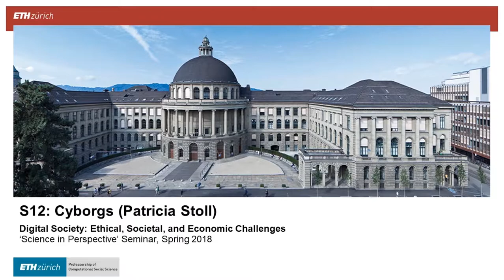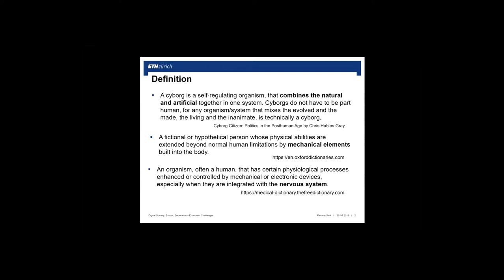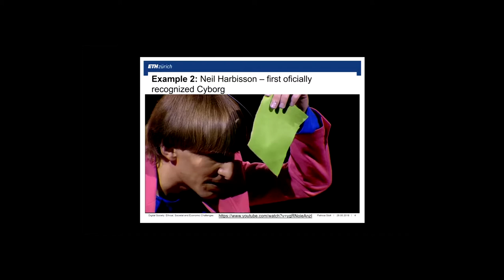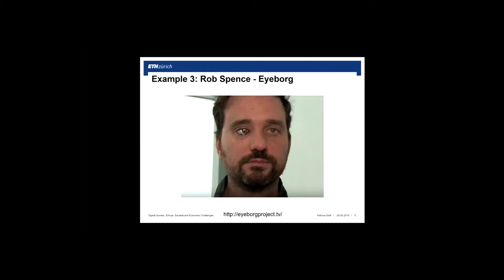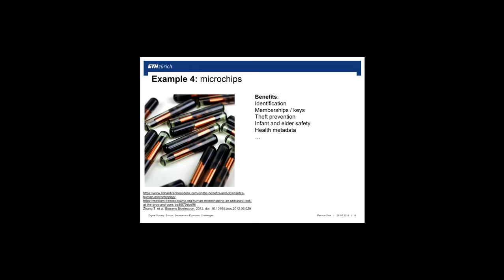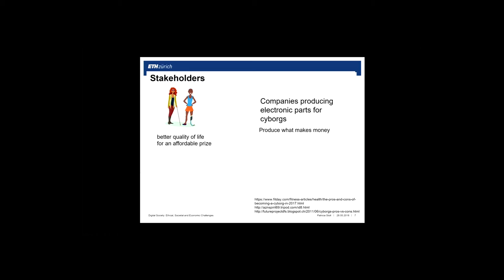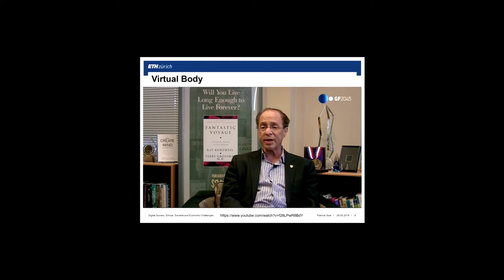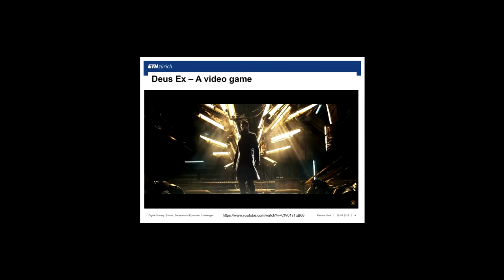DigiSoc18S12 Cyborgs Patricia Stoll